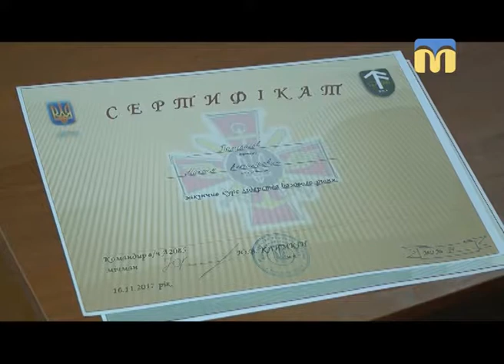ТНМ - сюжет. Курси лідерів